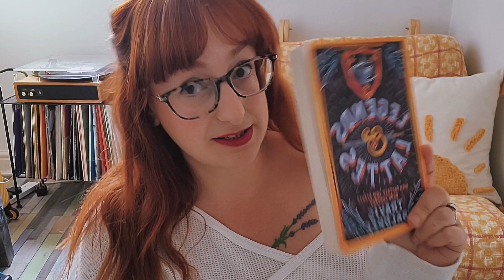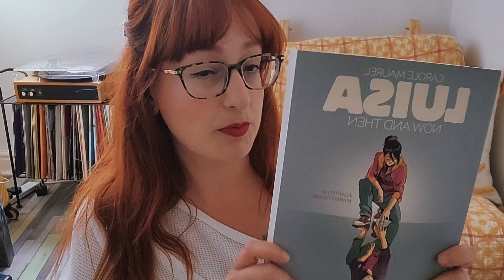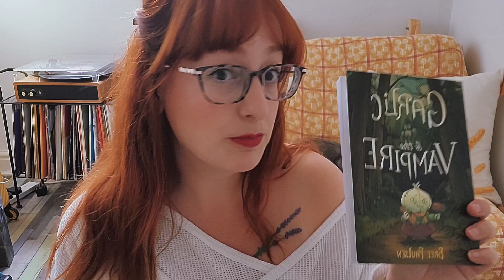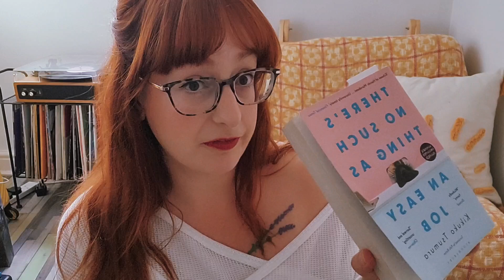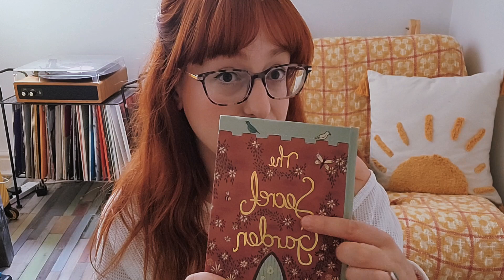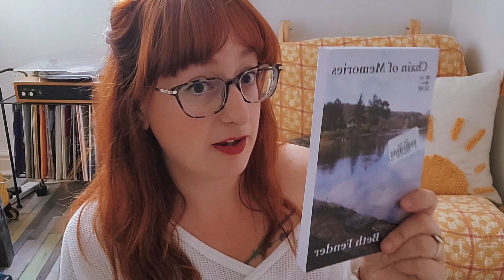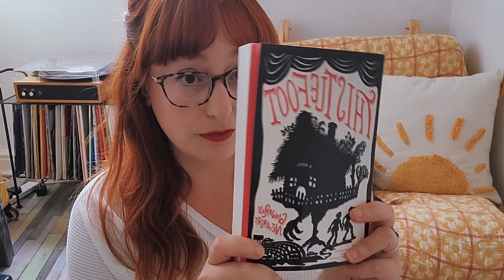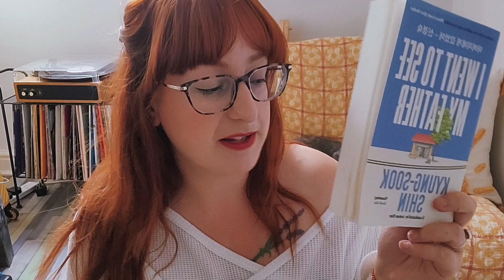MY FIRST BOOK HAUL 📚| what i've been buying recently🌻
Note to self: must remember to mirror the video next time!
Welcome to my first book haul on this channel. Let me know if you've read any of the books, and your thoughts, in the comments below.